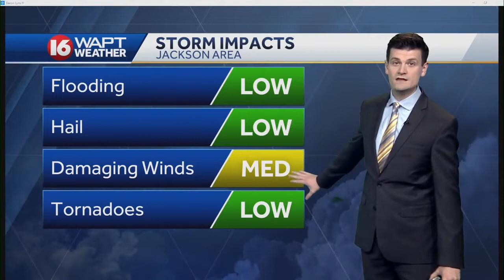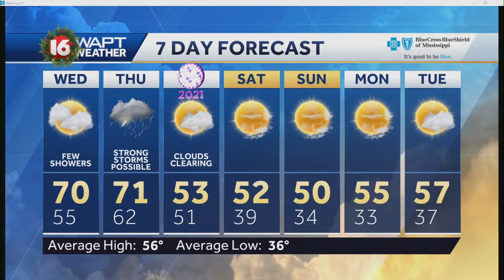Tuesday Evening Weather